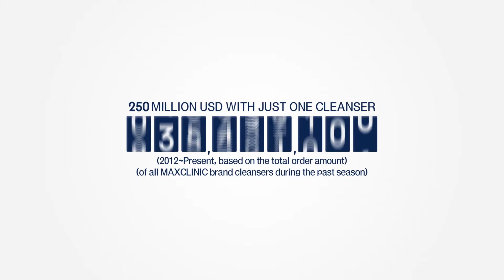MAXCLINIC Miracle Blending Oil Foam final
N&B LAB
MAXCLINIC
Facial Cleaner
Transformed oil cleaner into foam cleaner
Optimal Skin Change